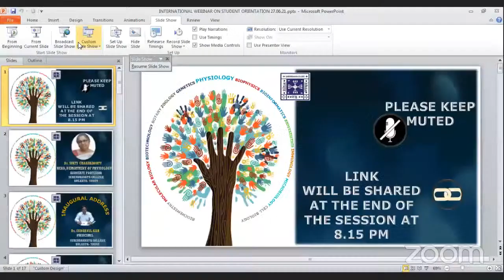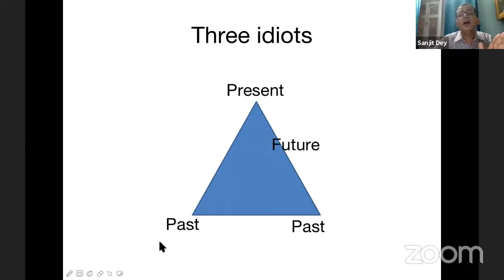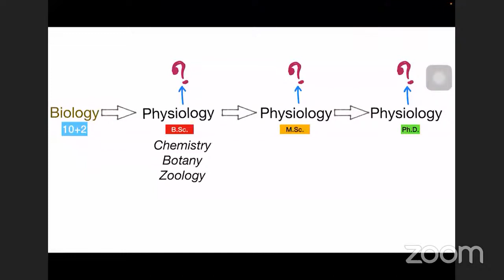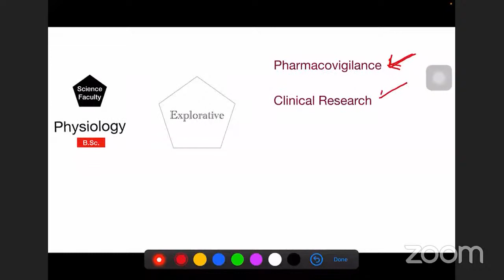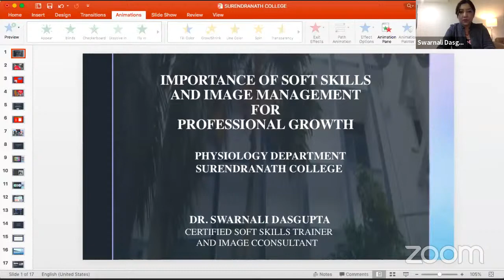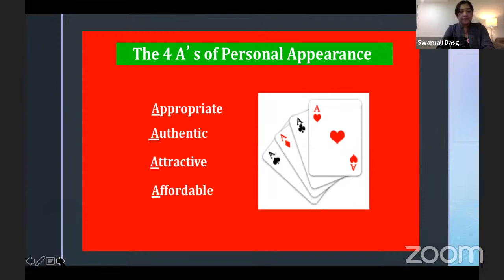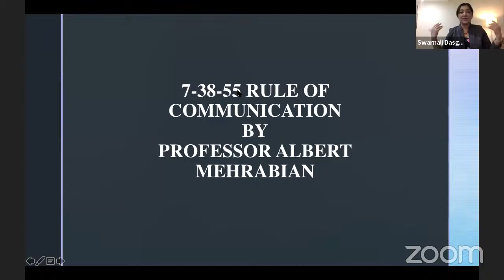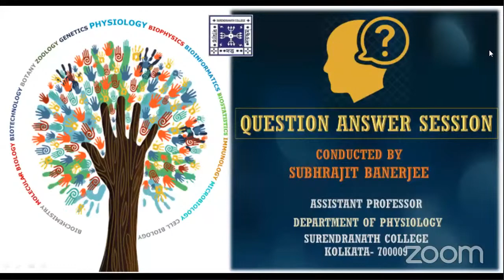CAREER OPPORTUNITIES IN PHYSIOLOGY AND ALLIED SCIENCES & SOFT SKILL DEVELOPMENT I 27.06.2021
ORGANIZED BY
DEPARTMENT OF PHYSIOLOGY, SURENDRANATH COLLEGE, KOLKATA-700009